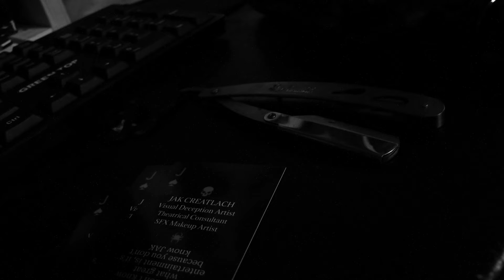V O I D G H O S T - PAINBOX (OFFICIAL MUSIC VIDEO)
PAINBOX music video by VO I D G H O S T
Written and directed by Sid Ghost